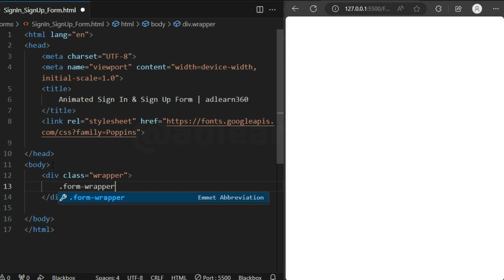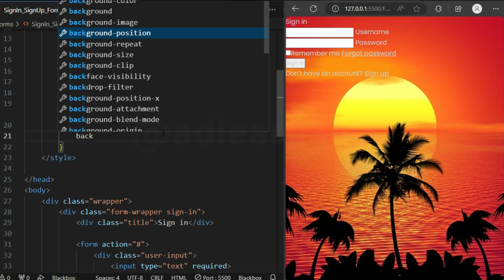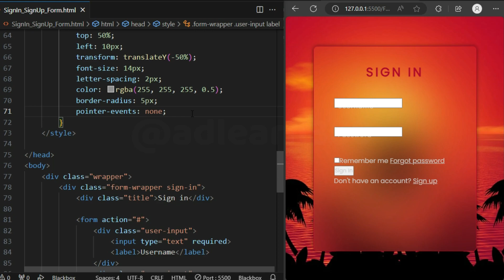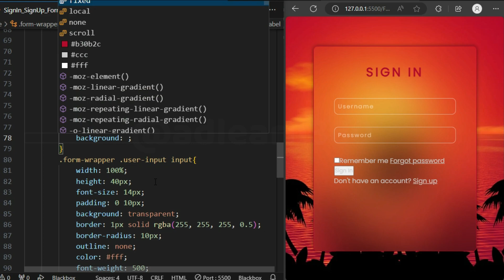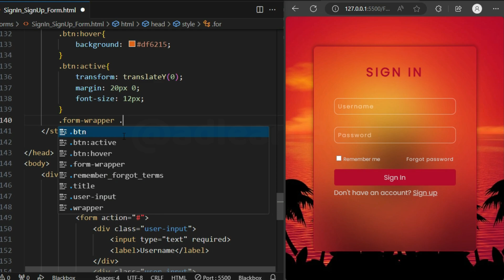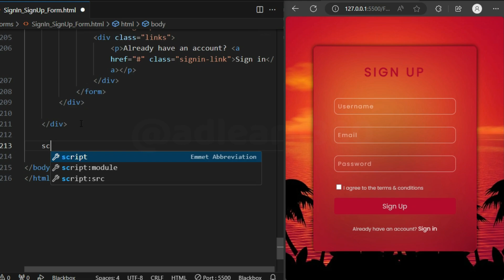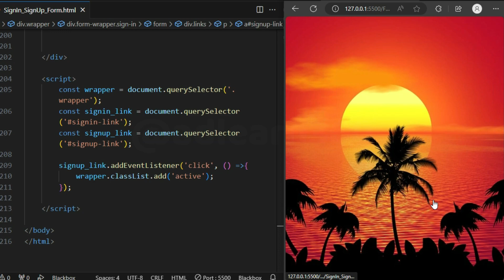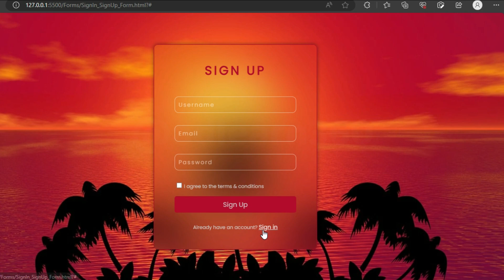Signin and Signup Form with Slide in Slide out Animation using HTML CSS & Javascript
In this video, I'll show you how to create a transparent signin & signup form with a blur effect  along with slide in and out animation using HTML CSS & Javascript. Watch the video and follow along with me!

login form css,
login form,
login page,
login page html,
login form html css only,
login form html only,
login form html css code,
login form css and html,
login form css design,
login form create in html,
css login form,
css login design,
css login template,
html css login form,
html css login,
html css login design,
html css login pages,
html css login page simple,

transparent login form with blur effect css,
transparent and blur effect login form in html css,
transparent and blur effect login form in css,
transparent login form html css,
transparent html login form with blur background,
Dark Transparent Animated Login Form with Tree Cat Background in HTML CSS,
how to create a login form in html and css,
Login Form with Blur Effect using HTML CSS,
Transparent Login Form with Blur Effect in HTML CSS,
how to make login page in html and css,
how to create login form in html,
transparent login form html,
login page in html,
login form page design in css,
html login form,
amazing transparent login form just by using html & css,
how to create login form,

responsive login form html css,
responsive login and registration form,
Signin and Signup Form with Slide in & out Animation using HTML CSS & Javascript,
how to create a login form,
how to create a website with login,
how to create a website login page in html,
login form design,
how to create a website with login and password,
login and registration form,
signup and login form in javascript,
login form in html and css and javascript,
how to create login form using html css and javascript,
responsive slide in and out form,
login and registration form using html and css,
pure css animation text slide in and slide out,
pure css text animation slide in and slide out loop,
login and registration form in html and css,
login form html and css with codes,
user registration form with php and mysql,
login and registration form html css,
login and registration system,

css effects,  adlearn360, @adlearn360, Login Forms Tutorial,